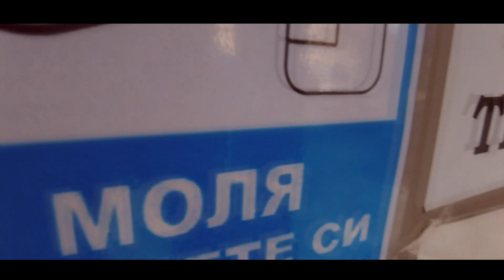Musical Instruments store in Plovdiv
Im a music-loving Psychobilly traveling around Bulgaria. I'm fascinated with the different styles of music played on the streets and the Balkan culture. Let's go and check out the oldest country in Europe and see what we can find on the journey.